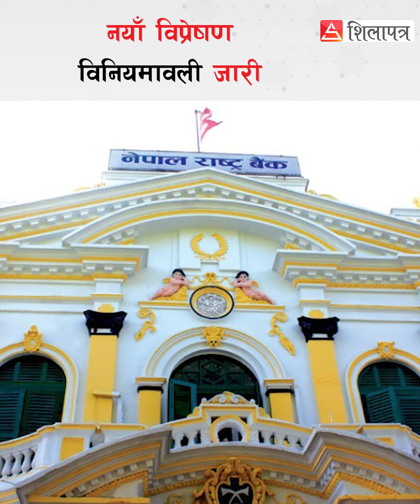दिनभरका समाचार दुई मिनेटमा || 2 Minutes News || Shilapatra